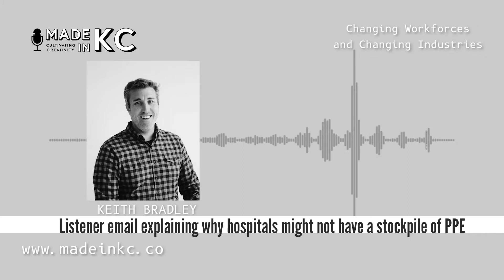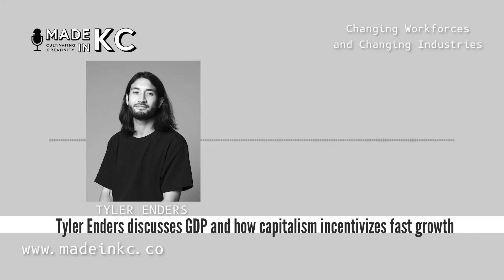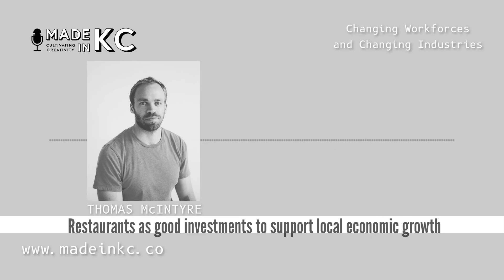Made in KC Podcast: Episode 22: Changing Workforces and Changing Industries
In Episode 22, Made in KC Partners Keith Bradley, Thomas McIntyre, and Tyler Enders discuss how America’s modern day equivalent to the manufacturing industry of the 1950s and 1960s might be down the street.